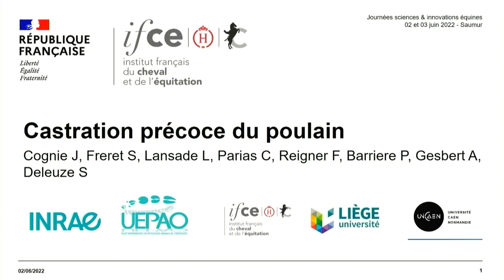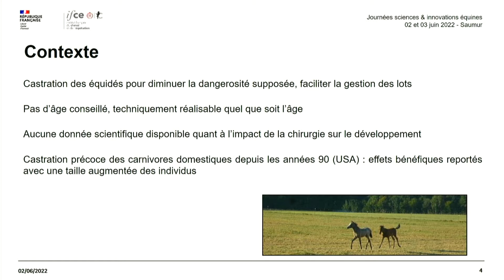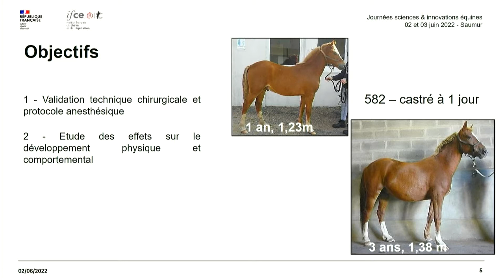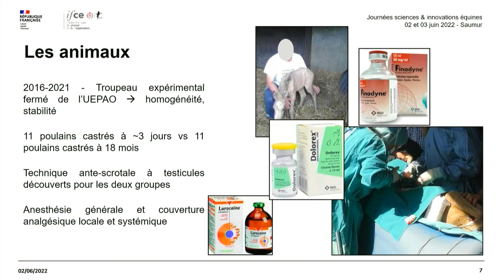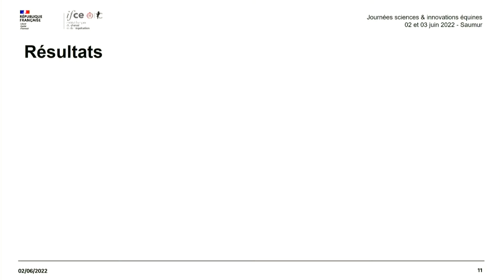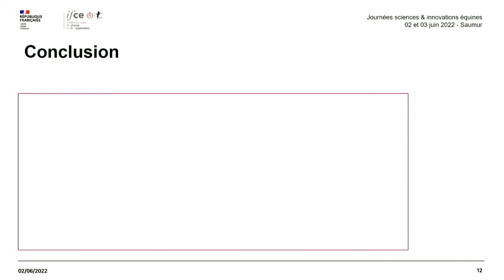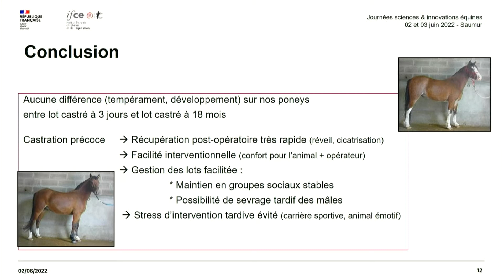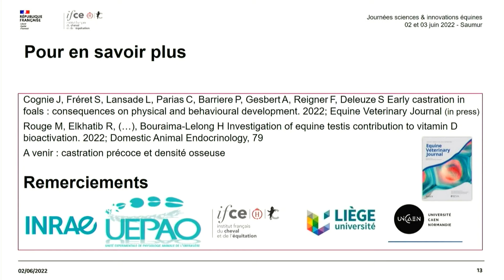Castration précoce du poulain et développement physique et comportemental - Juliette Cognie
La castration précoce permettrait de faciliter la gestion des jeunes poulains (mâles) au sein d’un élevage en améliorant leur bien-être, en minimisant les risques et coûts associés à la castration et sans devoir suspendre pour cette raison leur travail.